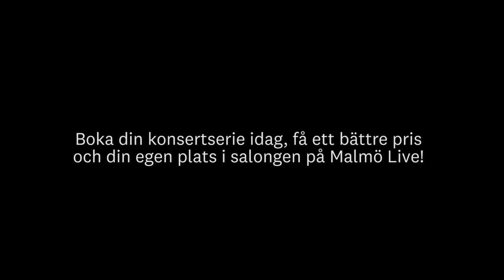Kristoffer Brötes favorit ur MSO:s program 2018-19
Kristoffer Bröte, tuba, presenterar en personlig favorit ur Malmö SymfoniOrkesters program för säsongen 2018-19.